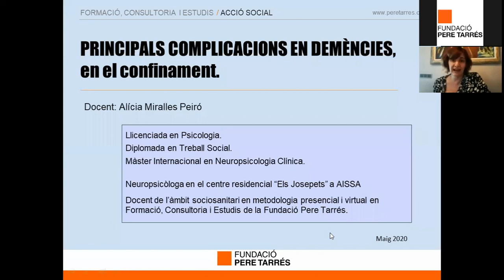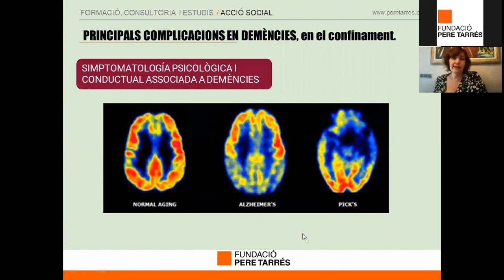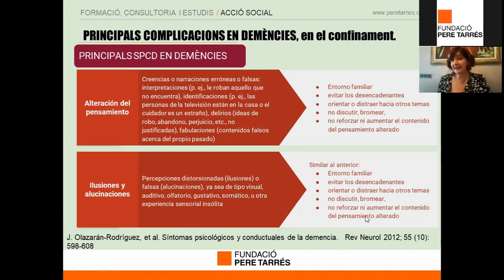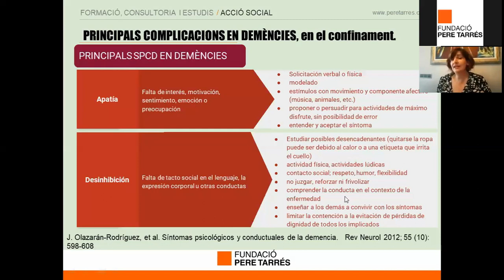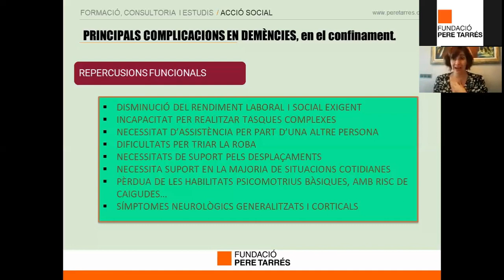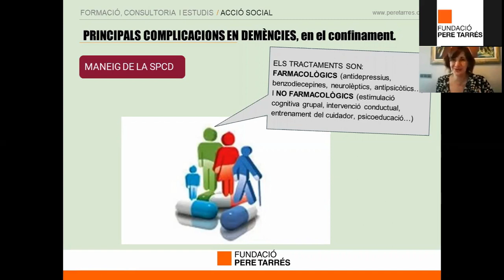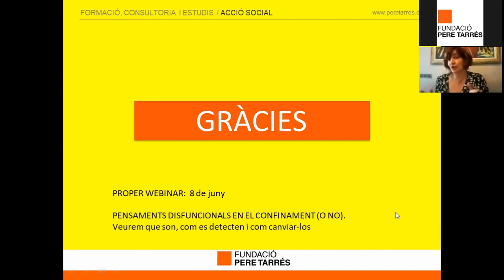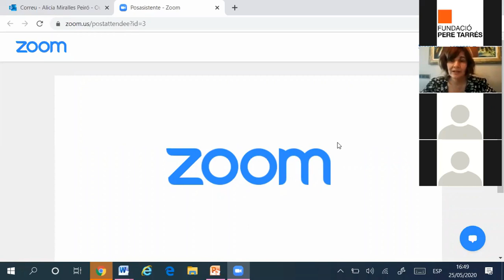Webinar amb Alicia Miralles: Principals complicacions en demències - Fundació Pere Tarrés